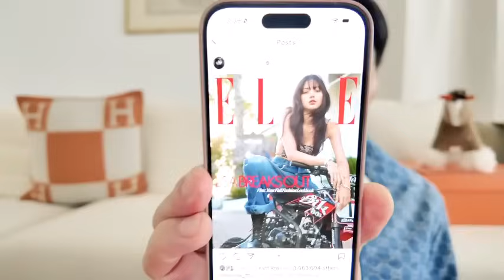Lisamanoban ขึ้นปกแฟชั่นอันดับหนึ่งของโลกในเดือนที่สำคัญที่สุดของปี💄 โวยาชตายตาหลับ🥹